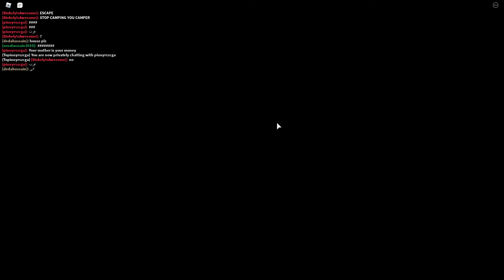Trying to beat Piggy maps